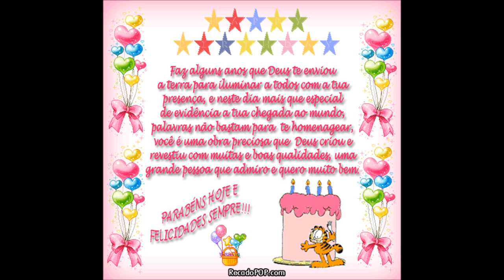HOMENAGEM DE ANIVERSÁRIO A DEIA CASSALI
UMA SINGELA HOMENAGEM A VOCÊ DEIA CASSALI, CNTORA FODASTICA QUE EU AMO.